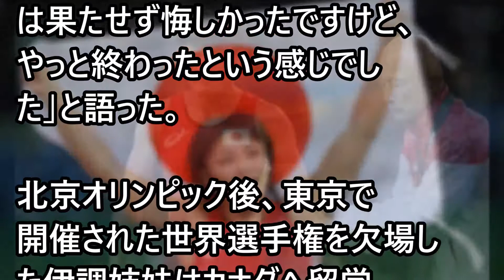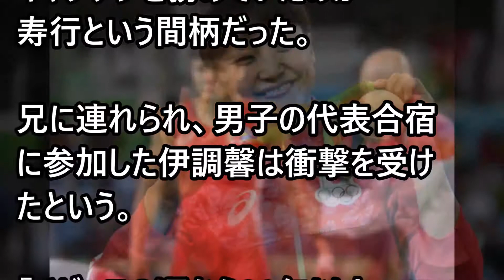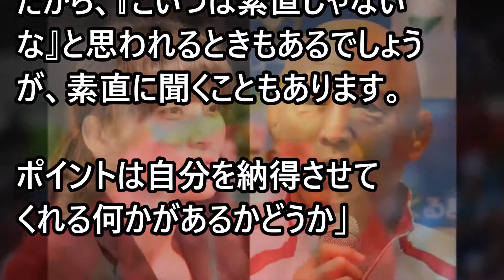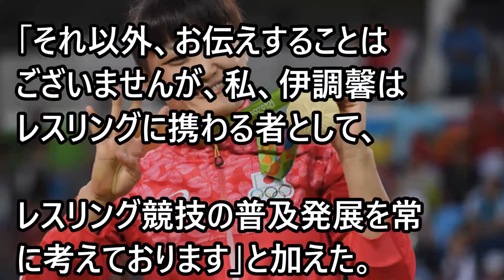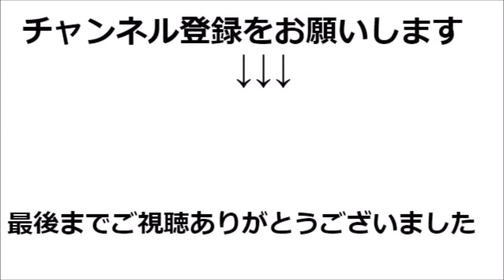伊調馨が栄監督との決別を決意した本当の理由に一同驚愕！「新しい世界が広がった」【芸能エンタメDX】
【関連動画】

伊調馨、リオ五輪での他の選手との”格差”に一同驚愕！「栄監督にとって4連覇、国民栄誉賞は憎むべき事実だった…」 - YouTube

伊調馨と栄監督が金メダル確定後も抱き合わなかった理由に一同驚愕【東京五輪レスリングは欠場か】 - YouTube

吉田沙保里が伊調馨と栄監督の問題で大炎上?国民栄誉賞も納得できない国民が続出? - YouTube

伊調馨に栄監督が言い放った”耳を疑う言葉”に一同驚愕！「彼女が彼のもとを離れたのも納得出来る。ありえない発言だ」 - YouTube

レスリング伊調馨が独占告白　栄和人強化本部長からの「陰湿パワハラ」《予告編》 - YouTube

伊調馨た゛けし゛ゃない！栄和人、選手にセクハラ・妊娠まて゛させていた - YouTube

伊調馨のコーチ・栄和人の過去の経歴がエグすぎて放送できない・・・吉田沙保里もセクハラ被害者だった！？ - YouTube

伊調馨の告白で栄和人の"あるまじき行為"が次々と判明...選手生命を懸けた悲痛の叫びは届くのか... - YouTube